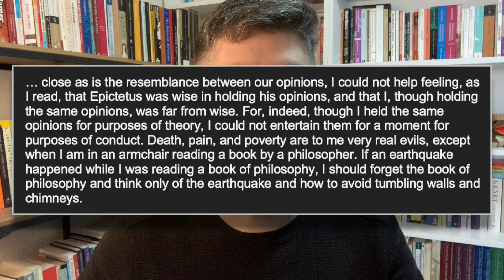On Not Being a Philosopher by Robert Lynd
Reflections on the essay, "On Not Being a Philosopher: Epictetus and the Average Man" written by Robert Wilson Lynd (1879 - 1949) In the essay, Lynd discusses his reading of Epictetus and the impacts that Epictetus had, and did not have, on his life.